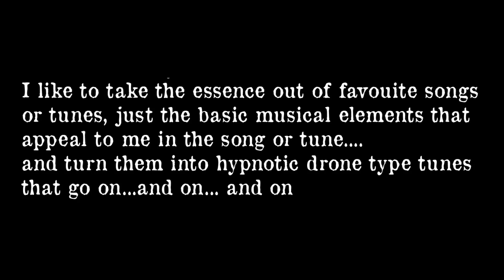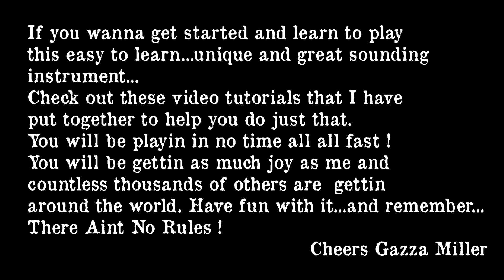Goin Down South - played by Gazza Miller